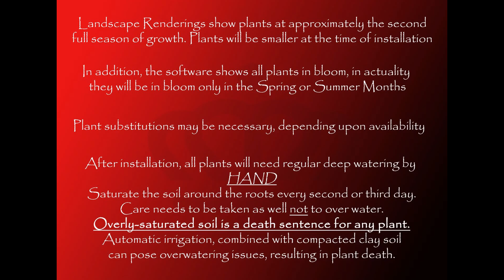Landscape Design - Huntingtowne Farms